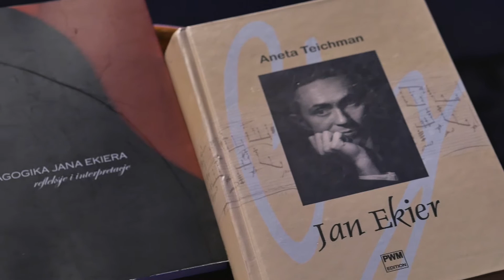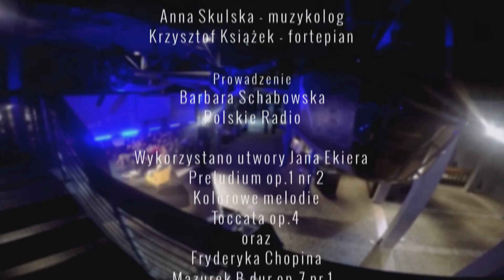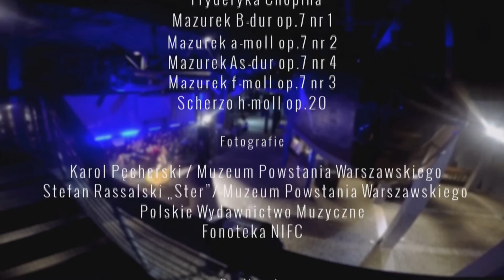Muzyka pod Liberatorem Jan Ekier - program telewizyjny